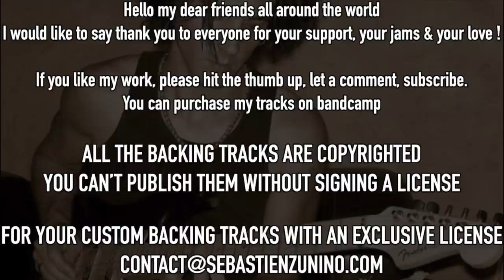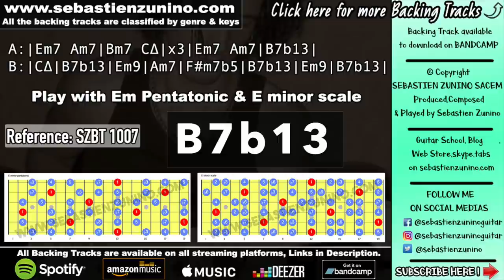Soothing groove Backing Track in E minor | SZBT 1007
Sebastien zunino